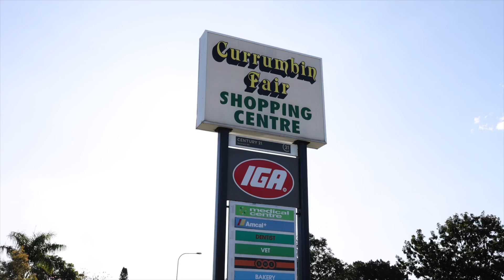22:18 Bienvenue Drive, Currumbin Waters